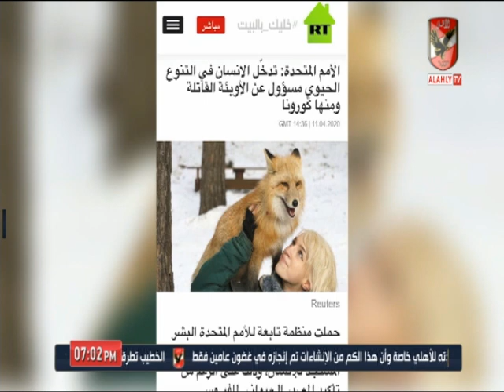خالد العوضي يعلق على تقرير "الأمم المتحدة":